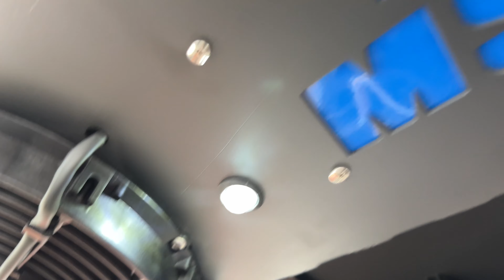Dual TEAM MSC Overhead Fan System w/LED Dome Light UFORCE 1000 Install & Test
2024 CFMOTO UFORCE 1000 XL gets a Dual Team MSC Overhead Cooling Fan system to blow away the cab heat and keep the driver and all your passengers nice and cool! It is Also equipped with 2 LED Dome Lights as well as Variable Speed Control switches for the cooling fans. Blake Stalans & Harmon show you how to install the Fan System.

Come to Main Street Cycle and see them in person.

Get a huge deal when you buy 2 Cooling fans for your crew cab!